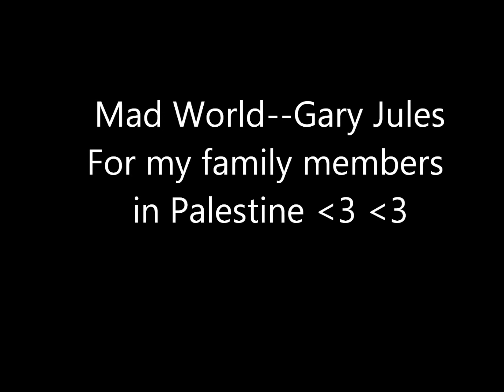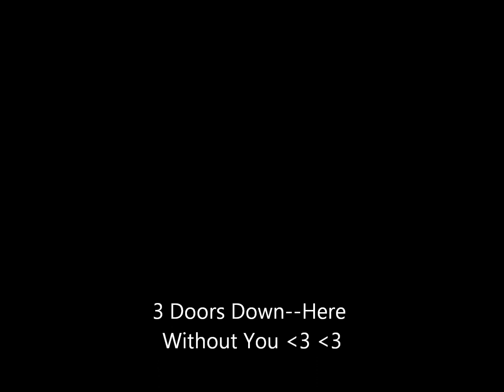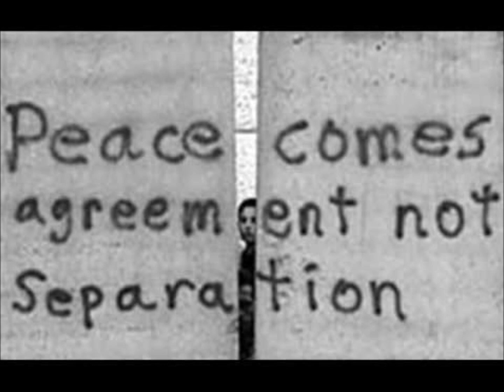Free Palestine!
this is a random slideshow of pictures relevating palestine. i dedicate this to my family in palestine